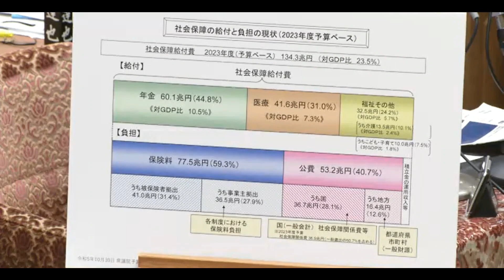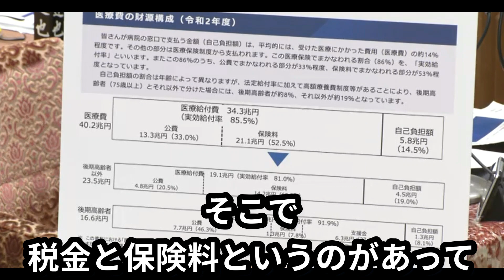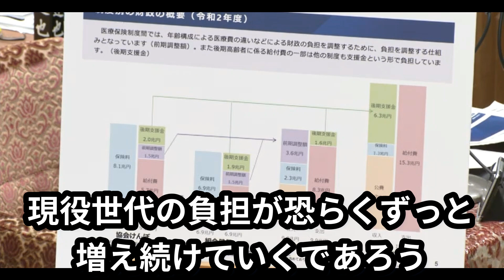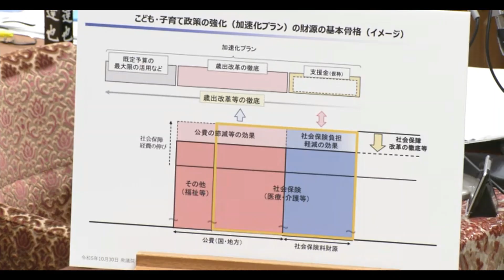【ひろゆきメーカー】社会保険料の減免できない理由として、給付と負担の対照関係ゆがめるとか嘘つくのやめてもらっていいっすか？【国会切り抜き】社会保険料値上げ、所得税減税、裏金問題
面白かったら、
登録しちゃってください！

を使って動画を作成しております。

◆画像
写真AC
いらすとや

◆音楽
甘茶の音楽工房
効果音ラボ

◆映像
2023年10月30日 衆議院　予算委員会
発言者
  藤田文武(日本維新の会)
答弁者
　岸田文雄（内閣総理大臣）
　武見敬三(厚生労働大臣)
　加藤鮎子(内閣府特命担当大臣（こども政策 少子化対策 若者活躍 男女共同参画） 女性活躍担当 共生社会担当 孤独・孤立対策担当)
　新藤義孝(経済再生担当 新しい資本主義担当 スタートアップ担当 感染症危機管理担当 全世代型社会保障改革担当 内閣府特命担当大臣（経済財政政策）)